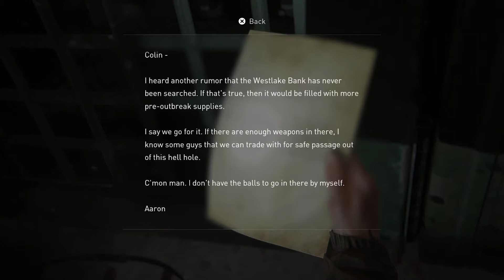LAST OF US PART 2 WALKTHROUGH #6 - ELLIE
semakin dekat dengan pencarian yang dituju lalu bagaimana Ellie dan Dina dapat menyusul keberedaan Tommy yang lebih dulu sudah berada di markas WLF. coba untuk like , komen, dan share jika kalian suka dengan video ini. jangan lupa untuk terus support Boogy Indo Gaming dengan cara subscribe dan follow seperti link yang ada dibawah ini. thx boogymers..